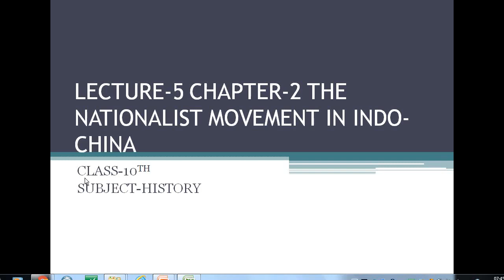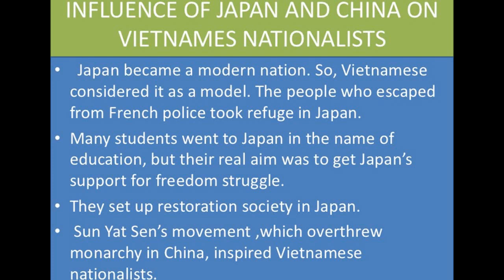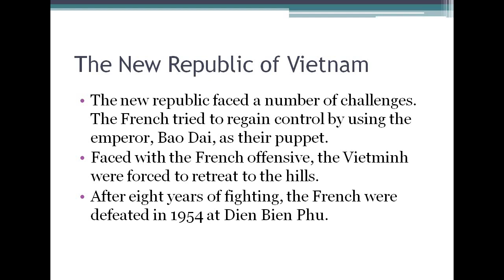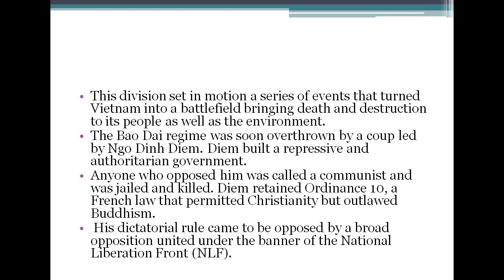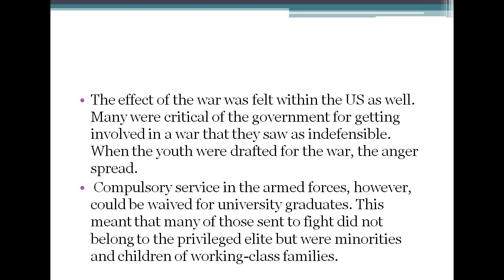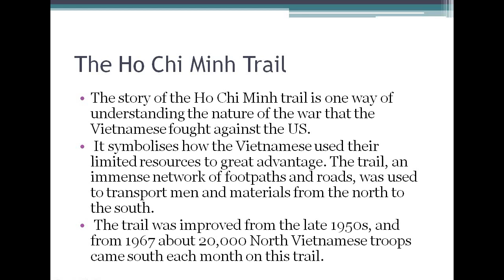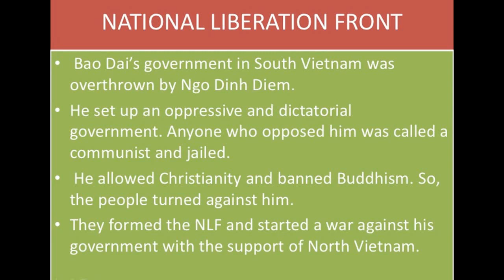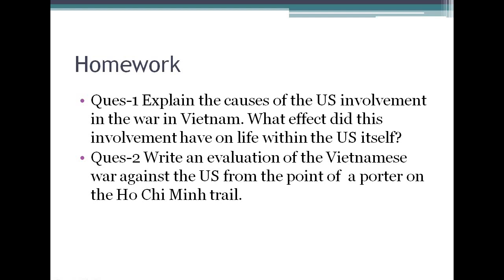Class -10th, Day- 51, History Chapter- 2 The Nationalist Movement in Indo China, lecture -5